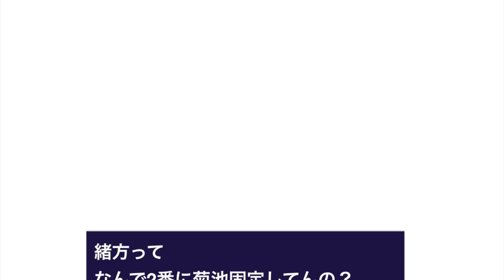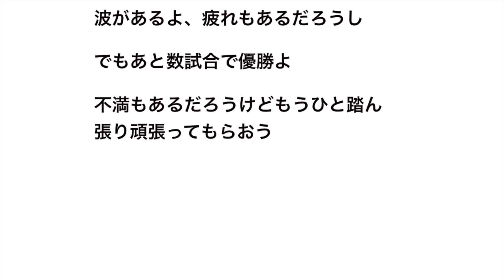緒方ってなんで2番に菊池固定してんの？